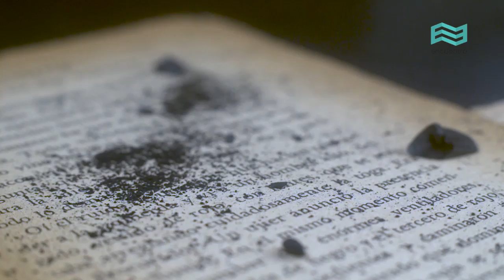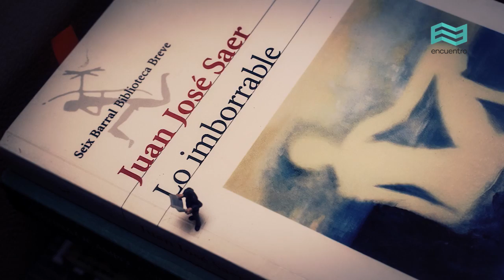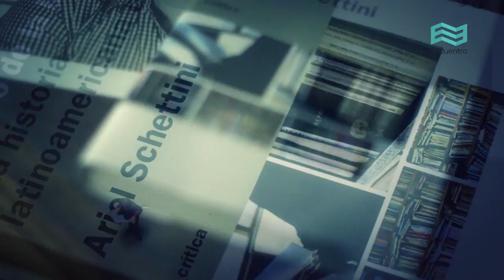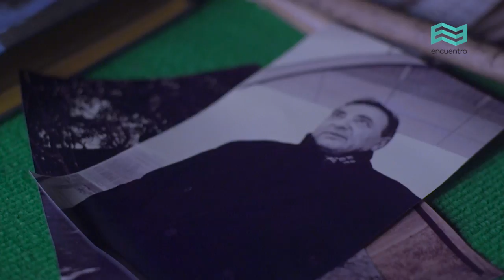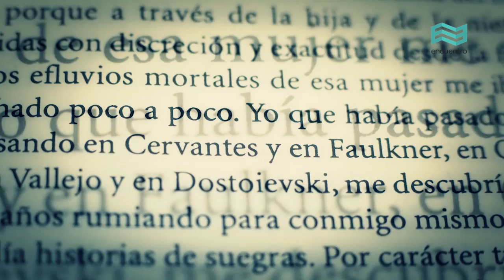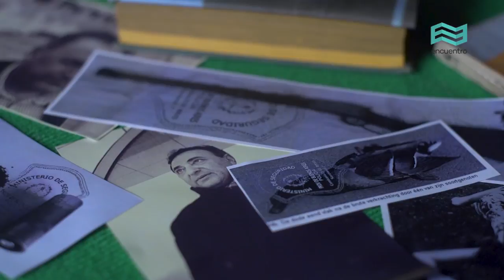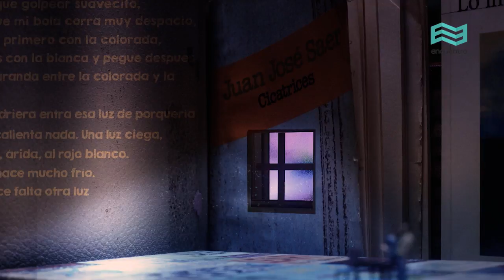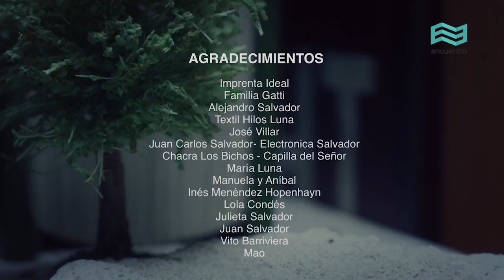Nacidos por escrito: Tomatis (capítulo completo) - Canal Encuentro HD